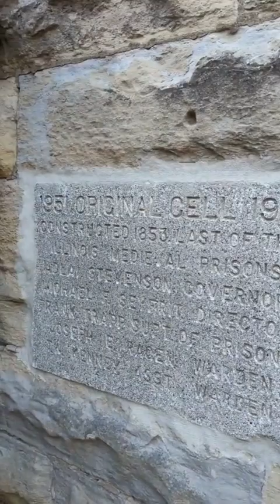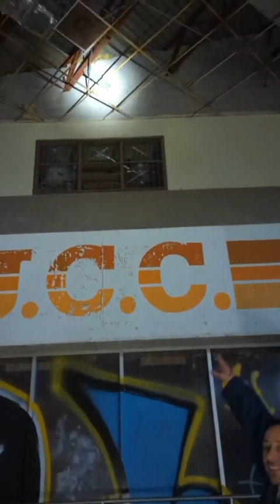OLD JOLIET PRISON ALL ACCESS TOUR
Get an exclusive look into the Old Joliet Prison and hear some stories from someone who actually spent time there.